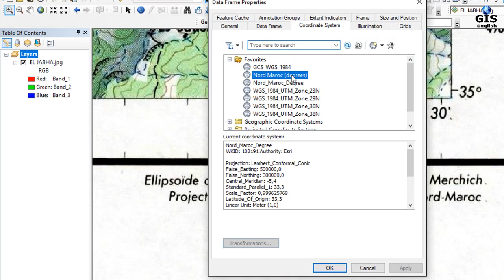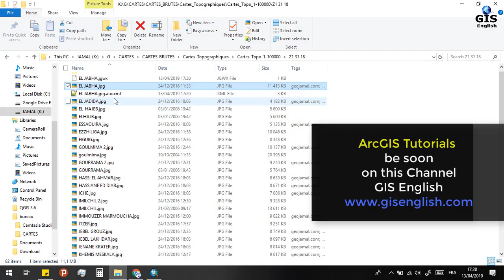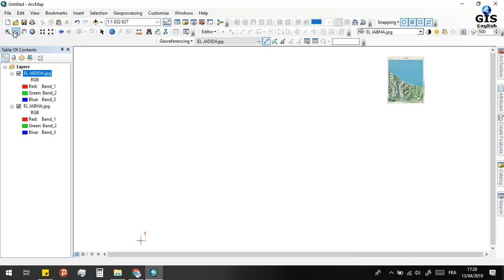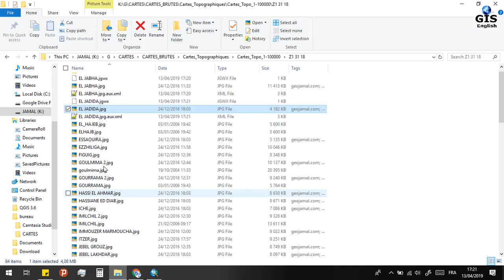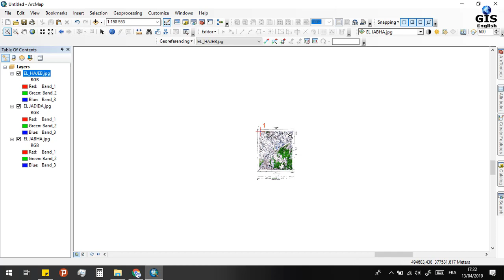How to Quickly georeferencing maps using ArcGIS 3 maps in 5 mint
How to Quickly georeferencing maps using ArcGIS maps in 5 mint

arcgis tutorial,
arcgis pro tutorial for beginners,
arcgis 10.8 download with crack and install on windows,
arcgis pro,
arcgis 10.8,
arcgis installation,
arcgis pro tutorial,
arcgis download,
arcgis tutorial for beginners in hindi,
arcgis course
arcgis pro crack,
arcgis pro installation,
arcgis download and install,

arcgis supply chain,
arcgis clasificacion supervisada,
clasificacion supervisada arcgis pro,
classificação supervisionada arcgis,
laptop support arcgis,
classificação supervisionada arcgis pro,
clasificacion supervisada arcgis landsat,
superposicion arcgis,
arcgis appstudio,